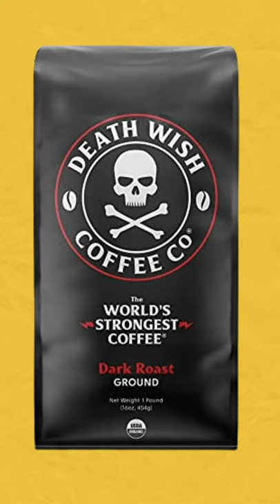Death wish coffee ☠️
coffee machine
coffee and vanilla
coffee prince
coffee for your head
coffee bts
coffee song
coffee maker
coffee prince kiss
i coffee black
i coffee song
i coffee maker
i coffee side effects
i coffee machine
i coffee english
i coffee creamer
i coffee me
coffee i need in the morning
coffee shake